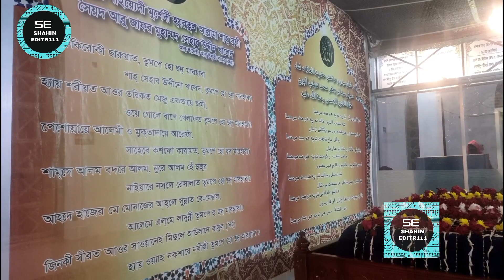নূরী বাবা'র ৪৬তম ওরশ শরীফ || শাহজাদা সৈয়দ আবরার ইবনে সেহাব | আহলা দরবার শরীফ | ১৩-১২-২২